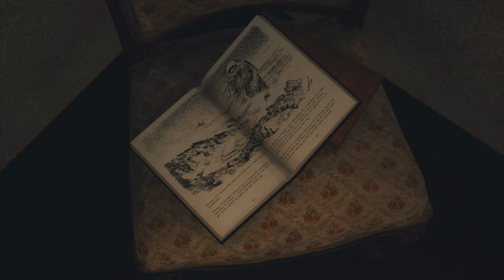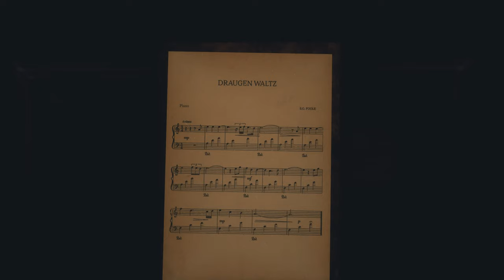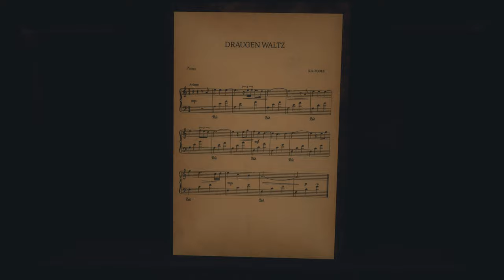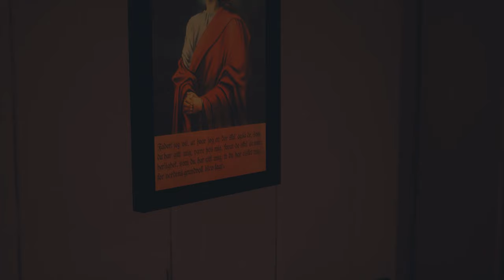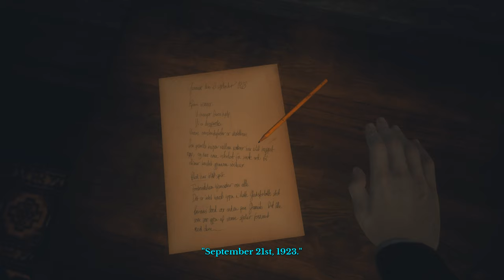Draugen (Ep. 2 – Forræder)